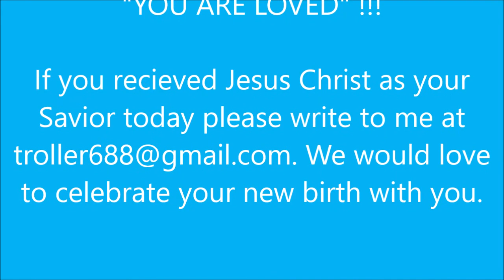Grace Ray Thomas 6 23 22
A message of Grace.